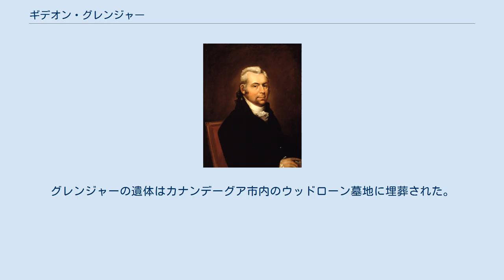ギデオン・グレンジャー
ギデオン・グレンジャー ギデオン・グレンジャー（Gideon Granger, 1767年7月19日 - 1822年12月21日）は、アメリカ合衆国の政治家。
1801年から1814年まで第7代アメリカ合衆国郵政長官を務めた。
 1767年、グレンジャーはコネチカット植民地サフィールドにおいて、ギデオン・グレンジャー（Gideon Granger, 1735年1月15日 - 1800年10月30日）とトライフォーサ・ケント（Tryphosa Kent, 1738年9月1日 - 1796年9月21日）の息子として誕生した。
グレンジャーは1787年にイェール大学を卒業し、1789年に弁護士として認可を受けた。
 1790年6月14日、グレンジャーはコネチカット州サフィールドにおいて、マインドウェル・ピース（Mindwell Pease, 1770年8月31日 - 1860年4月17日）と結婚した。
2人の間には以下の子供が生まれた。
 グレンジャーは1792年から1801年までコネチカット州下院議員を務めた。
グレンジャーは共和党の少数派の指導者として活動した。
グレンジャーは1795年の公立学校法の制定に重要な役割を果たした。
グレンジャーはイギリスの貴族院規則に反対する意見を支持した。
これは当時の連邦党の主要意見と合致するものであった。
グレンジャーはハートフォードにおいて自身の政治意見を「アメリカン・マーキュリー」というペンネームで出版した。
 1798年、グレンジャーは民主共和党に参加し、合衆国議会への進出を試みたが、失敗した。
だが1801年、トーマス・ジェファーソン大統領はグレンジャーを郵政長官として指名し、グレンジャーはそれを受諾した。
グレンジャーは続くジェームズ・マディソン政権でも郵政長官を継続し、1814年に辞任した。
 郵政長官退任後、グレンジャーはニューヨーク州で弁護士業を開業した。
グレンジャーはエリー運河の建設計画に関心を示した。
グレンジャーは1820年から1821年までニューヨーク州上院議員を務めた。
 1822年12月21日、グレンジャーはニューヨーク州カナンデーグアで死去した。
グレンジャーの遺体はカナンデーグア市内のウッドローン墓地に埋葬された。